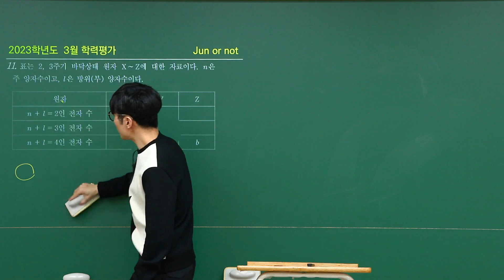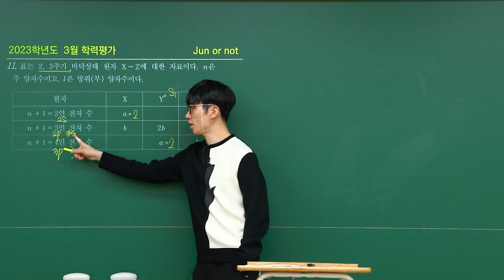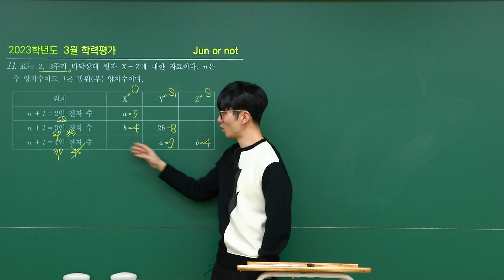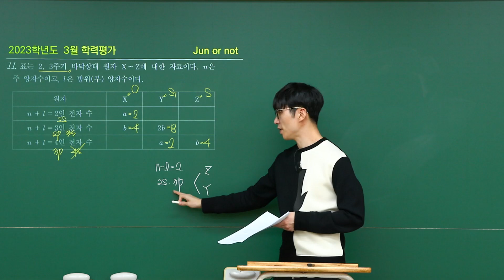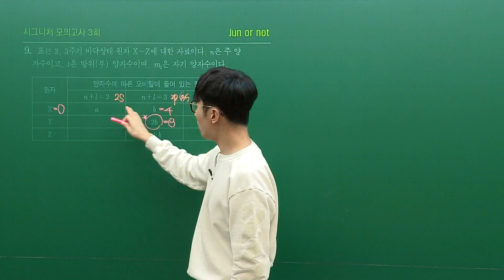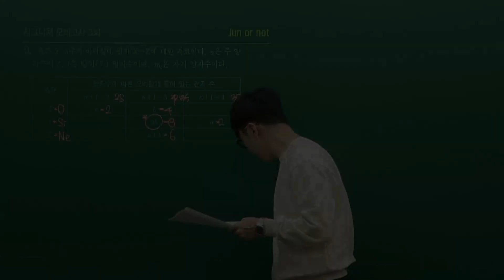3월 학평에서 시그니처 모의고사가 보였다｜ 과학 김준T [대성마이맥]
시그니처 모의고사 part5 3회 9번 문항이 3평 11번 문항에?

Jun or Not

김준 선생님이 궁금해? ▼